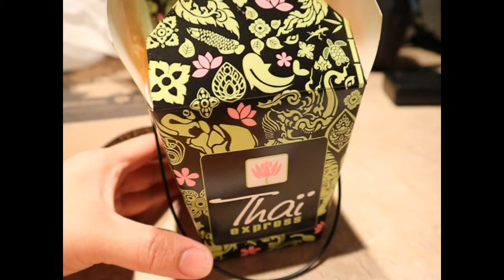THAI EXPRESS FOR DINNER | FILIPINA LIFE IN CANADA | Novietube channel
I have new upload please kindly watch 😊

Hello everyone,

I am from Philippines and I am a Filipina living in Quebec Canada. I am married with Québécois/Canadian.

I am a certified video creator, a vloger and a small youtuber.

I upload videos once a week or so on my daily lifestyle and everything,reviews and or a haul unboxing too.
My passion is cooking as like eating.My attitude is that just patient as always even in time of trouble.

Language I speak: FIilipino, Cebuano or ( Bisayang bisdak ni oy),
A little bit in ENGLISH and a little bit in FRENCH

and add me on my facebook same name!

MUSIC
Youtube Audio Classic

NovieTube Channel